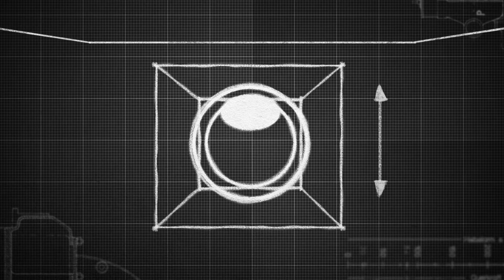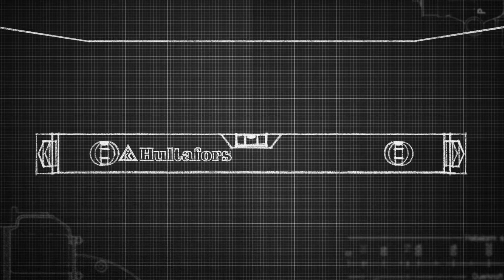Hultafors - Vater - Hva er toleranse?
Produktsjonstoleranse er summen av alle mulige mindre feil under produksjon. Toleranse er dermet avvik fra følsomhet, denne verdien bør være så lav som mulig.